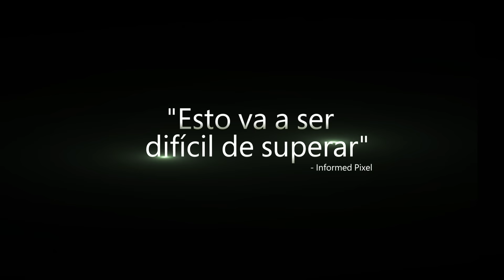Xbox E3 2016 - Accolades tráiler en español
Frenético tráiler con los juegazos presentados en el pasado E3 2016 y los premios/frases de prensa de todo el mundo.